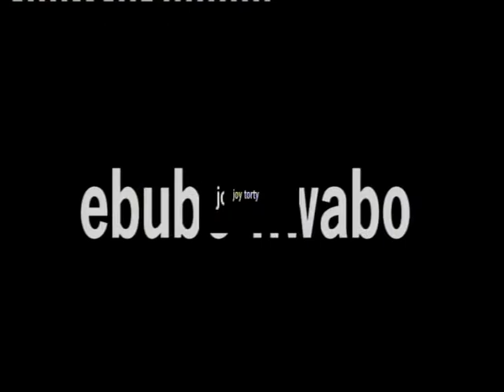Un Film Tres Interessant UZIGA Nouvauté 2018 Film Complet Nollywood Hd En Français partie 1